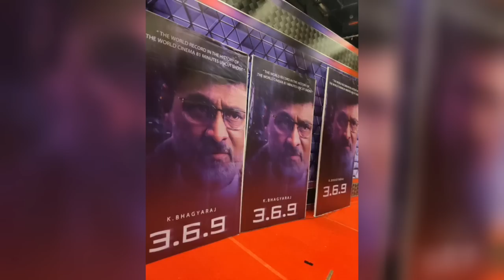R.Parthiban and K.bhagyaraj Fight Starts !! || Iravin Nizhal vs 3.6.9 || Cinema SecretZ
R.Parthiban and K.bhagyaraj Clash Starts !! || Iravin Nizhal vs 3.6.9 || Cinema SecretZ